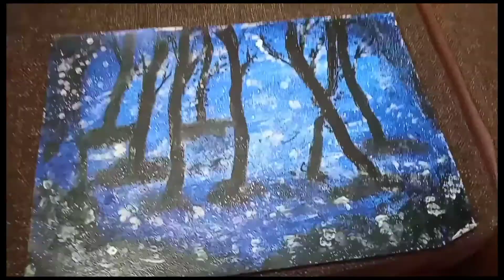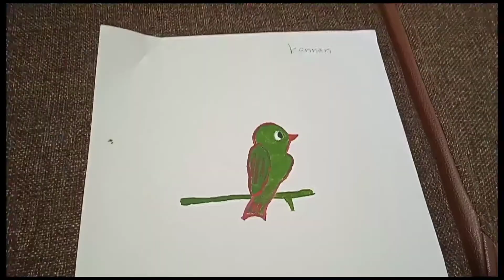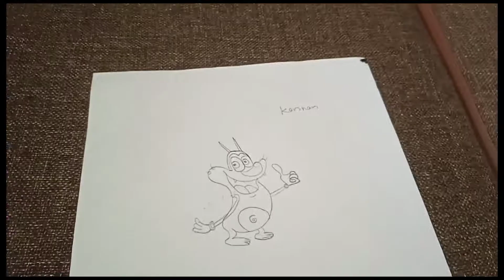LOCK DOWN ARTS. SREEPADHAM VLOGS